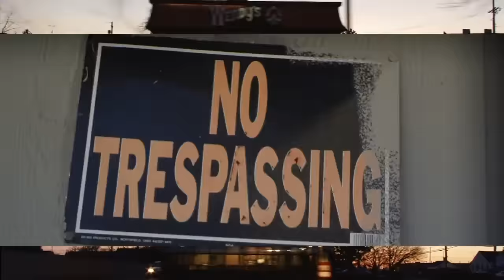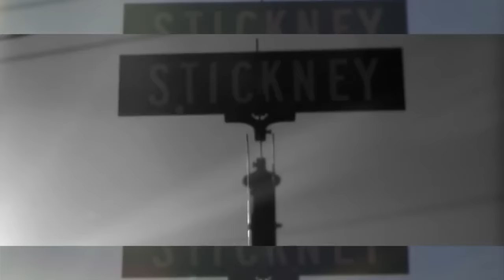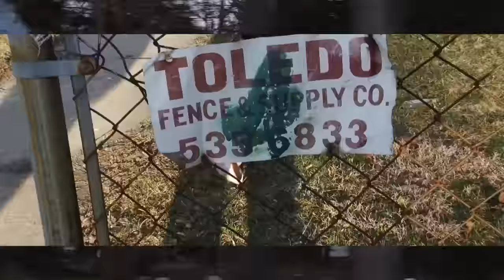RobbieTeam - Dynamic | Directed By Raysean Ray Autry (throwback) Stickney Toledo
midwest Robbie Team - Dynamic | Directed By Ray Writebro | Kollege Kidd Productions (2011 throwback) IG: @robertautry66

Hip Hop News & Urban Edutainment